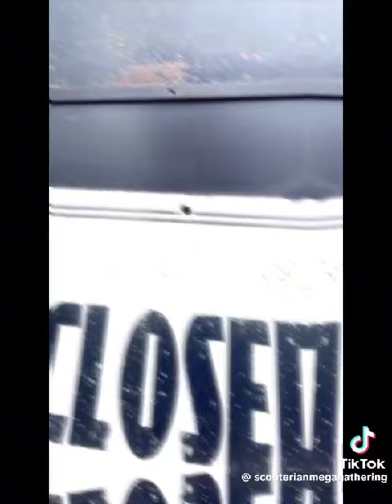jgn lupa tahun depan terrr